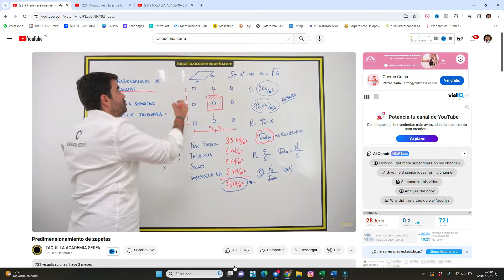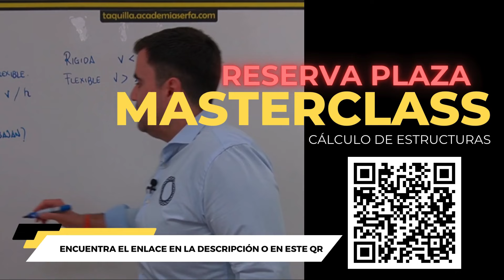Tipos de Apoyos. ¿Cómo trabajan?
Tipos de Apoyos. ¿Cómo trabajan? Aprende, y sobre todo, entiende el cálculo de estructuras de forma más visual y divertida. Descubre los tipos de apoyo que existen y cómo trabajan a través de su representación con Mola.

En este vídeo aprenderás cómo se comportan los apoyos a través de la simulación con Mola y llevados a la pizarra para que entiendas cómo se representan y lo que es de forma gráfica y visual.

- - DESCARGA EL EBOOK DEL 'ABC DE LAS ESTRUCTURAS' - - -

Si quieres tener más información sobre cálculo  de estructuras. En este enlace puedes descargarte el Ebook 'El ABC de las estructuras', donde encontrarás los conocimientos básicos que necesitas para empezar.

- - DESCUBRE LA OPORTUNIDAD LABORAL DEL CÁLCULO DE ESTRUCTURAS - - -

El cálculo de estructuras es una disciplina que pocos ingenieros dominan.

En la clase te explicaré:

✅ ¿Por qué pocos ingenieros dominan el cálculo de estructuras y como puedes aprovecharte de ello?
✅ Como generarás unos ingresos elevados en poco tiempo
✅ El porqué debes tener un plan B de ingresos
✅ Además te regalaré nuestro ebook y disfrutarás de una sesión de cálculo real.

Envío un email diario con historias de estructuras a todos mis seguidores, si quieres recibirlo:

Un saludo,
Sergio Fabra